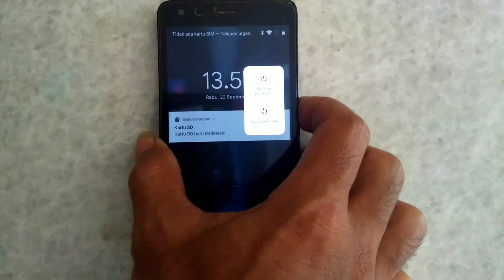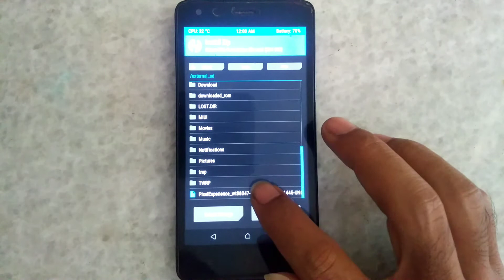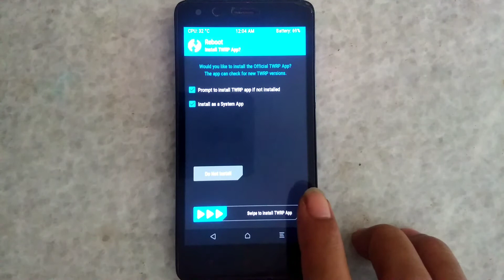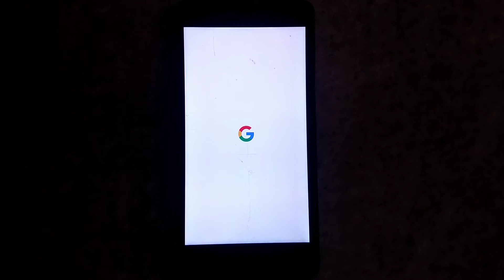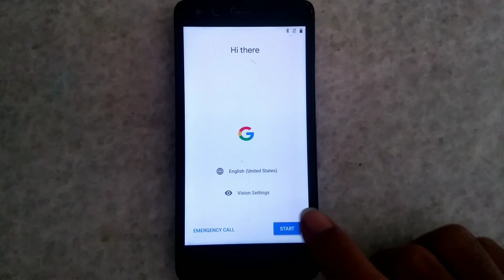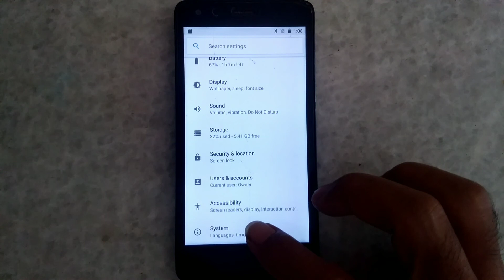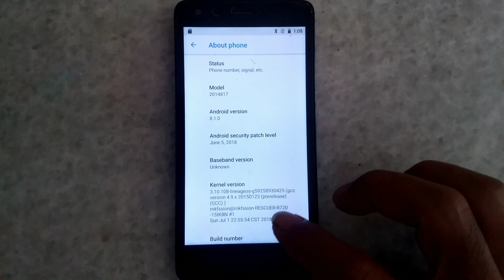custom rom redmi 2 pixel experience android 8